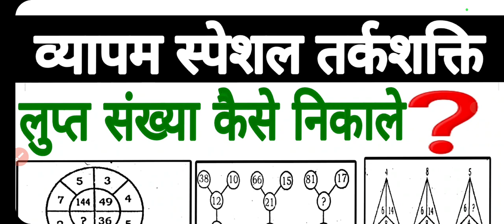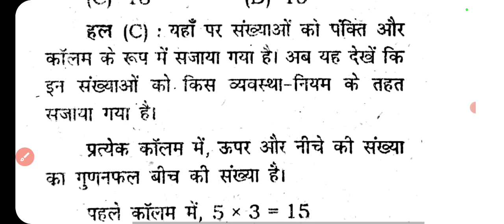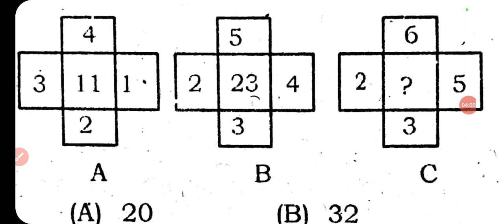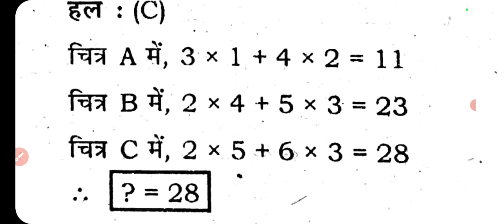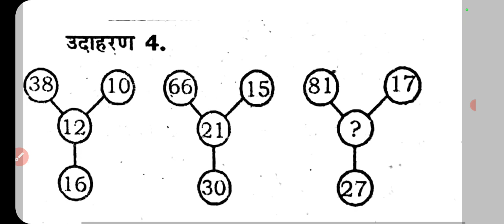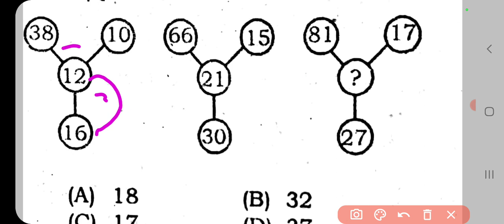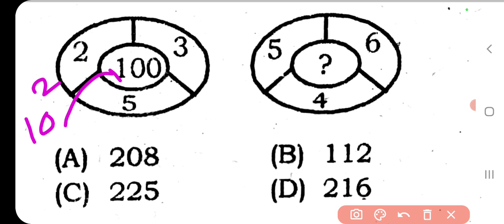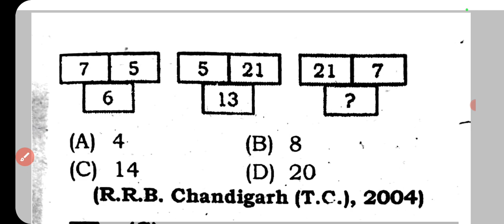पटवारी और ग्रुप 2 के लिए तर्कशक्ति छुपी हुई संख्या कैसे निकाले, लुप्त संख्या ज्ञात करेंpatwari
नीचे दी प्लेलिस्ट से आप पूरे वीडियो देख सकते हैं

नीचे दिए लिंक से आप टेलीग्राम से जुड़ सकते हैं

नीचे दी लिंक से आप इंस्टाग्राम से जुड़ सकते हैं

मैं @mppscmainsprevypam100 के रूप में Instagram पर हूँ. मेरी फ़ोटो और वीडियो को फ़ॉलो करने के लिए एप्लिकेशन स्थापित करें.

नीचे दिए लिंक से आप फेसबुक से जुड़ सकते हैं